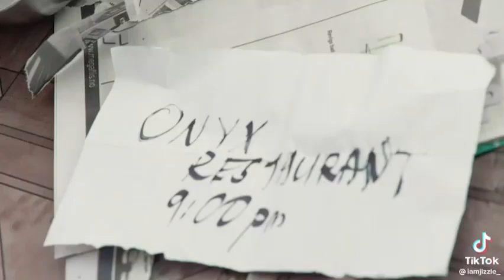Musu Nyima (Official video)